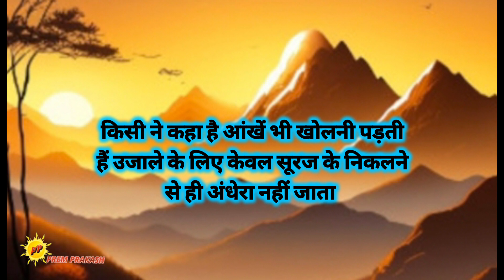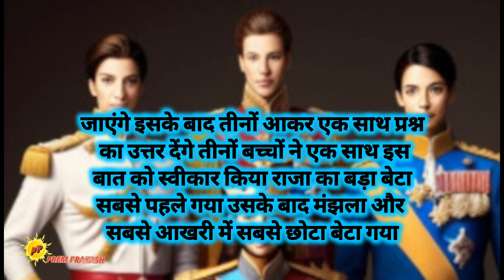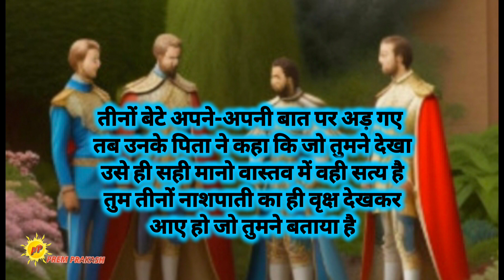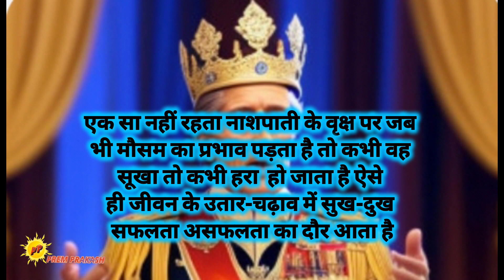गहरी सीख || जीवन की तीन सीख || प्रेरक कहानी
प्रेरणादायक कहानी, जीवन की तीन गहरी सीख, कहानी, एक राजा और उनके तीन पुत्रों की कहानी, जीवन